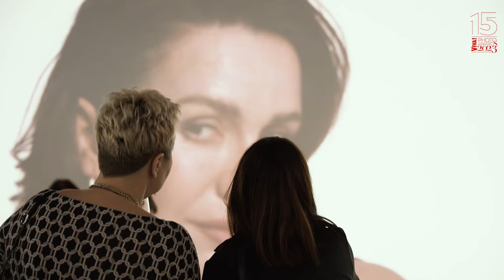Gwiazdy o najważniejszych zdjęciach w ich życiu. Relacja z VIVA! Photo Awards 2023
15 lat VIVA! Photo Awards - tyle ma już nasz prestiżowy i wyczekiwany przez fotografów co roku konkurs. Zobacz, co działo się podczas jego najnowszej edycji. Wspomnienia gwiazd i występ Matta Duska to tylko początek...